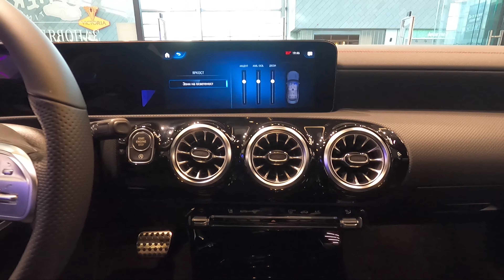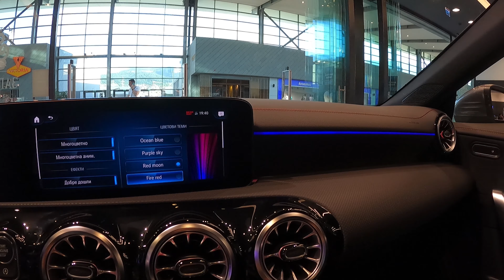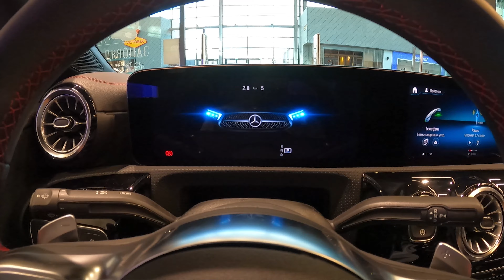Mercedes Benz CLA200 4matic 2022 review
Hello guys in this video you will see our review of the Mercedes Benz CLA200 4matic. In out opinion the interior is amazing, but when we are talking about Mercedes what is not?

Hope you will like our video, if you have any preferences or questions please let us now in the comments below.